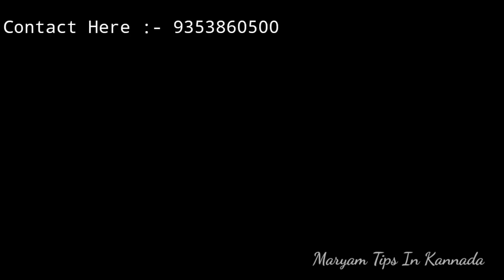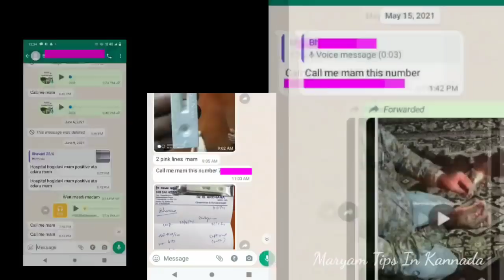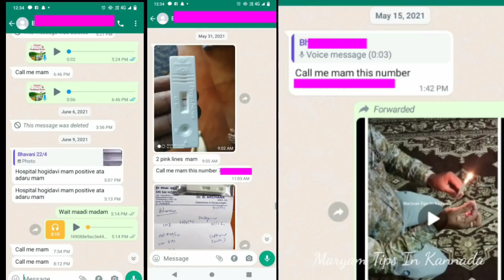How I conceived ||My struggle story to get pregnant after 5 years|pregnancy success story in kanada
Hi friends in this video I have shared how to get pregnant naturally in just one month how to conceive fast in Kannada language Real pregnancy success story

Hi welcome to Maryam Tips In Kannada

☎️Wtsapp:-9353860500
.✔My Videos Link For You

❤Products Purchasing Link For YOU

Shatavari ಶತವರಿ
Black Raisin ಬ್ಲಾಕ್ ರೈಸಿನ್ಸ್
Amla Juice ಆಮ್ಲ ಜ್ಯೂಸ್
Ashwagandha Powder ಅಶ್ವಗಂಧ ಚೂರ್ಣ
Ashwagandha Tablet ಅಶ್ವಗಂಧ ಮಾತ್ರೆ
Kalonji seeds ಕಪ್ಪು ಜೀರಿಗೆ
Kalonji oil ಕಲವಂಜಿ ಎಣ್ಣೆ
Pumpkin seeds ಸಿಹಿಕುಂಬಲಕಾಯಿ ಬೀಜ
Flax seeds ಅಗಸೆ ಬೀಜ
Sunflower seeds:-ಸೂರ್ಯ ಕಾಂತಿ ಬೀಜ
Sesame seeds ಎಳ್ಳು
Gond kateera ಗೊಂದ್ ಕತೀರ
Ovulation test kit:-ಓವಲೇಷನ್ ಟೆಸ್ಟ್ ಕಿಟ್
Virgin Castor Oil ಹರಳೆಣ್ಣೆ
Cotton seeds ಹತ್ತಿ ಬೀಜ
Ajamoda ಅಜಮೊದ
Hans Raj ಹನ್ಸ್ ರಾಜ್
Respberry Tea ರೇಸ್ಪಿಬೇರಿ ಟೀ
Green TEA ಗ್ರೀನ್ ಟೀ
Oziva Plant Based Her Balance:-ಒಝೀವ ಪ್ಲಾಂಟ್ ಬೇಸ್ಡ್ ಹರ್ ಬಾಲನ್ಸ್
Oziva Protin And Herb ಓಝಿವ ಪ್ರೊಟೀನ್ ಅಂಡ್ ಹೆರ್ಬ್
Fennel Seeds ಸೊಂಪ್ ಕಾಳು
Activated Charcoal ಆಕ್ಟಿವೆಟೆಡ್ ಚರ್ಕೋಲ್
Dried Apricots
Moringa Leaf Powder
Phitkari ಪಿತ್ಕರಿ
Fox Nuts
Chia Seeds ಚಿಯ ಸೀಡ್ಸ್
Putrajeevak Shivlingi powder
Maca Root Powder ಮಕ್ಕ ರೂಟ್ ಪೌಡರ್
Yellow Maca Root Powder
Maca Root Capsules
kesari Shaktism kalpa
Fertility Juice:-ಫರ್ಟಿಲಿಟಿ ಜ್ಯೂಸ್ ಟಿಪ್ಸ್